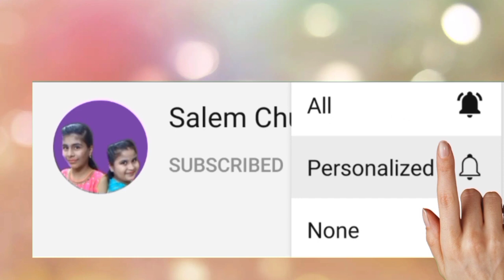பல்லாண்டு பல்லாண்டு பாடல் / புரட்டாசி மாதம் இரண்டாம் சனிக்கிழமை சிறப்பு பாடல்